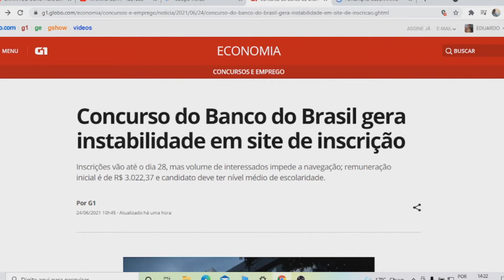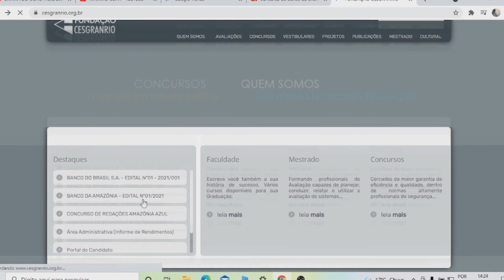Concurso do Banco do Brasil SITE PARA SE CADASTRAR 2021 - instabilidade em site de inscrição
NESSE VÍDEO EU FALO DO SITE OFICIAL DO Concurso do Banco do Brasil  QUE MUITAS PESSOAS ENTÃO COM DIFICULDADE DE ACHAR.